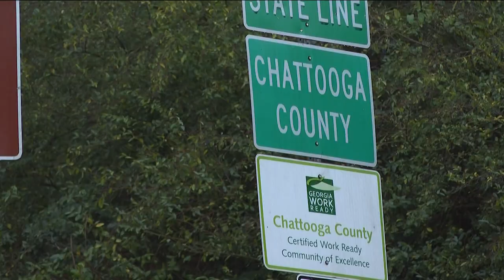Chattooga County high school athletes killed in crash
The Chattooga County Community is suffering a devastating loss.